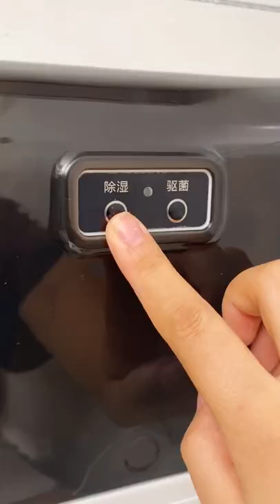Cool gadgets😍 HomeItems SmartAppliances KitchenUtilities NewGadgets Makeup Beauty🏠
Top Sellers in Toys for you

01
Teether Toy
02
Markers, Broad Line, Colors
03
Goliath Games
04
Cards Against Humanity
05
Electric Balloon Blower Pump

Frequently repurchased in Home

06
Indoor Decorative Pillows
07
Air Circulator Fan
08
Amazon Basics-Storage Shelving Unit
09
Bissell Perfect Sweep Turbo

Popular products in PC internationally

10
Desk Light for Streaming
11
Acer Nitro 5 AN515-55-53E5 Gaming Laptop
12
Nuance PowerMic III Microphone for Dragon
13
GIGABYTE AORUS Gen4 7000s SSD 2TB PCIe 4.0 NVMe M.2
14
Wireless Gaming Keyboard
15
Corsair ML140 Pro Cooling Fan
16
Crucial P2 500GB 3D NAND NVMe PCIe M.2 SSD Up to 2400MB/s
17
Razer Kraken Kitty RGB USB Gaming Headset
18
HyperX QuadCast S –Microphone for PC
19
HP Chromebook 11-inch Laptop
20
Gaming Keyboard

Best Sellers in Beauty & Personal Care

21
Facial Moisturizing Lotion
22
Makeup Remover Facial Cleansing
23
All-in-One Trimmer

Frequently repurchased in Drugstore

24
Etekcity Smart Scale for Body Weight

International top sellers in Home

25
Cordless Handheld Vacuum
26
Fruit Infusion Flavor Pitcher
27
Microfiber Spin Mop
28
Portable Carpet and Upholstery Cleaner
29
Hanging Template Picture Frame Set
30
iTouchless 13 Gallon Automatic Trash Can
31
Cordless Handheld Vacuum
32
Vacuum with Swivel Steering

International top sellers in Kitchen

33
Pyrex-Tempered Glass Measuring Cups
34
Amazon Basics-Food Safe Baking Mat
35
Electric Griddle
36
Blender
37
Electric Pressure Cooker
38
Amazon Basics-Oven Bakeware Baking Set
39
Ninja AF101 Air Fryer
40
3-Tier Cooling Rack
41
Programmable Slow Cooker
42
3 Piece Cookie Sheet Set
43
Food Processor & Vegetable Chopper
44
Food Storage Container Set
45
Water Filter Pitcher
46
Large Salad Spinner
47
Magic Bullet Blender
48
Swivel Peeler
49
Belgian Waffle Maker
50
Pre-Seasoned Skillet
51
Automatic Vacuum Air Sealing
52
Ninja BL770 Mega Kitchen System

Top Sellers in Baby Products for you

53
Front and back carry for newborns
54
Bottle Brush
55
Teether Keys
56
Waterproof Diaper Changing Pad
57
Baby Bath Support
58
Foam Crib & Toddler Mattress
59
Kick 'n Play Piano Gym
60
Diaper Genie Baby Registry Set
61
Drying Rack
62
Bath Time Rinse Cup
63
Humidifier
64
Nursing Pillow
65
Baby to Toddler Bath Tub
66
Baby Diaper Genie Refill Bags
67
Baby Teething Crinkle Book
68
Baby Shusher
69
Safety Spoons
70
Baby Bath Silicone Brush
71
Baby Einstein 4-in-1 Kickin'

This Video Just For Information & Entertainment Purpose.